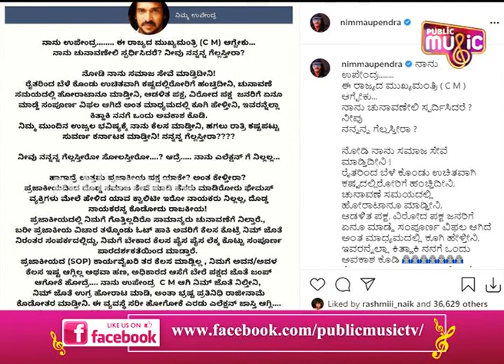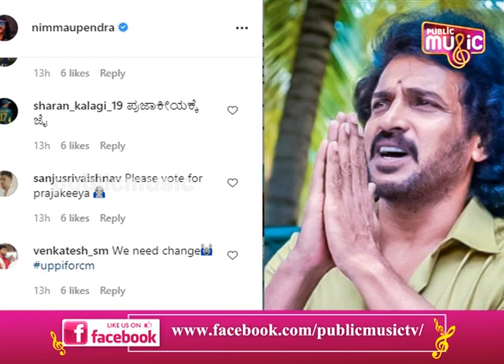ನಾನು ಮುಖ್ಯಮಂತ್ರಿ ಆಗ್ಬೇಕು.. ನೀವು ನನ್ನ ಗೆಲ್ಲಿಸ್ತೀರಾ..? ಸಾರ್ವಜನಿಕರಲ್ಲಿ ಉಪೇಂದ್ರ ಪ್ರಶ್ನೆ | Upendra